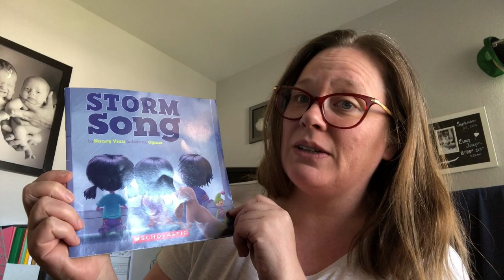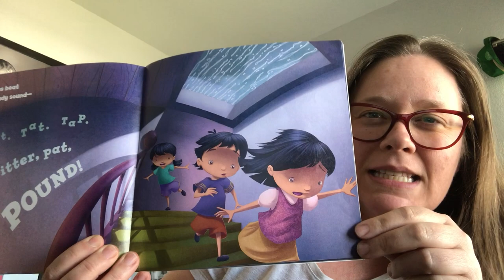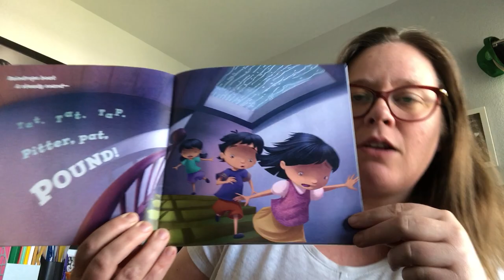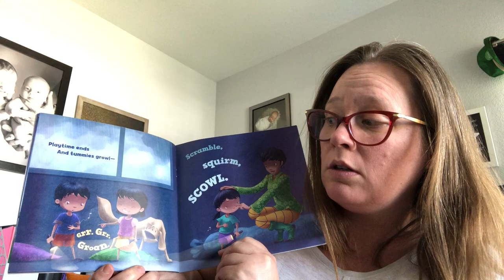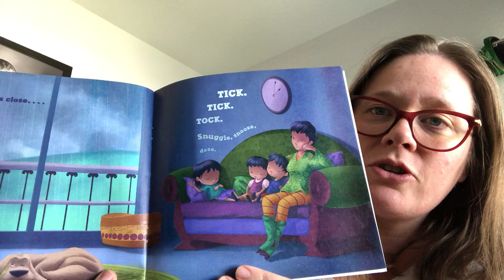"Storm Song" by Nancy Viau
Watch as Mrs. Rachel reads "Storm Song" and talks about how weather changes in spring and how much she enjoys the rain.